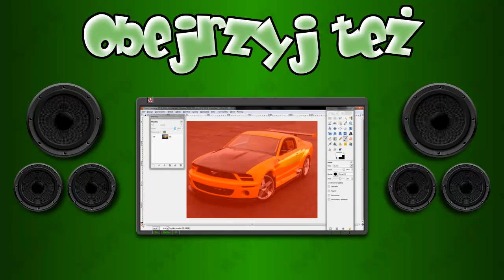NFS: U2 - Part 26 - Spadające kowadła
Mapa co raz czystsza, lecz tym razem jestem prawie pewny, że po ukończeniu serii URL zapełni się na nowo. Jednak gdybym się mylił, to podejrzewam, że zostało nam jakieś 5-6 odcinków. Jeśli się nie mylę i tak się stanie, to odcinków będzie jakieś 10. Oczywiście zależy to też od ich długości :)